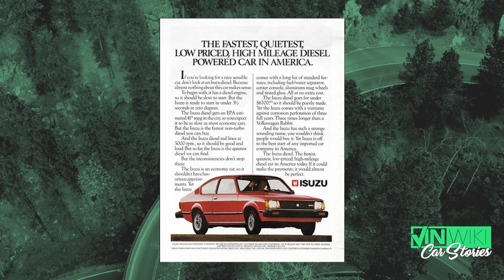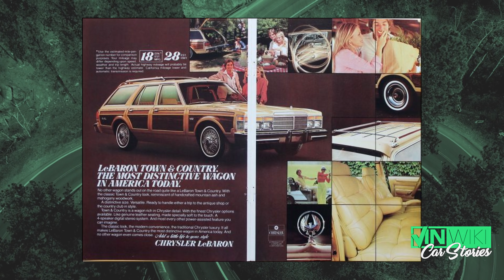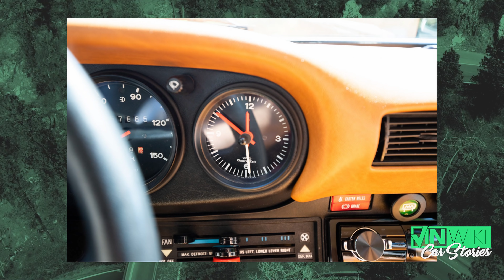This young driver's insanity inspired The Fast & The Furious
Find the right lawyer to help you fight a speeding ticket or traffic citation. Avoid costly insurance premium increases, license points, and possible suspension.